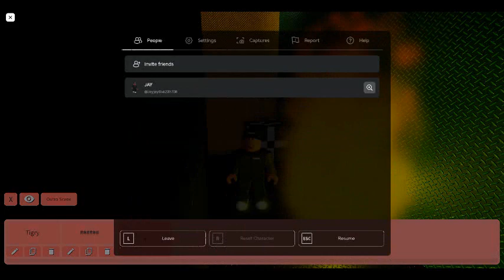PIGGY BUILD MODE SEASON 5 CHAPTER 11 OUTRO SCENE